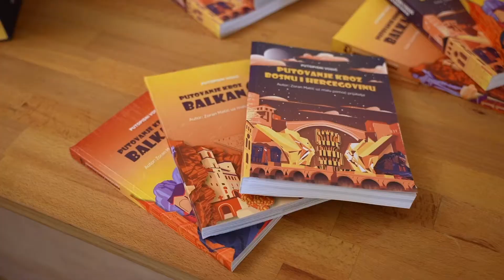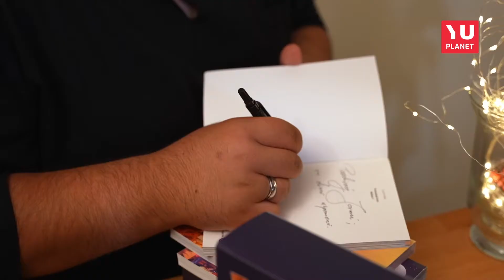SERVUS KULTURO - Promocija knjige "Putovanje kroz Balkan"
Zoran Matić iz Banja Luke je putopisac, turistički vodič, ljubitelj rock&roll muzike I hroničar uspomena koji je trigoliju "Putovanje kroz Balkan" promovisao I u Beču.